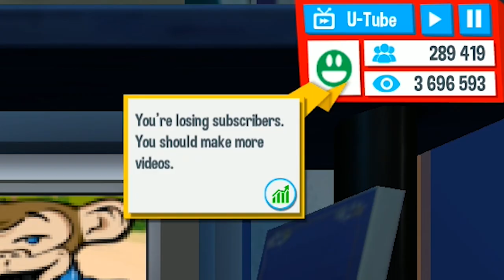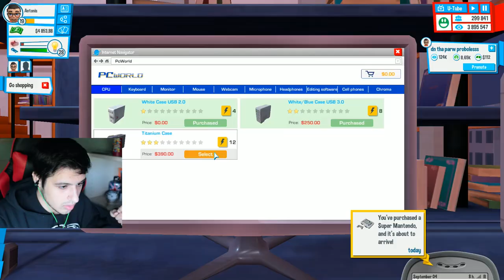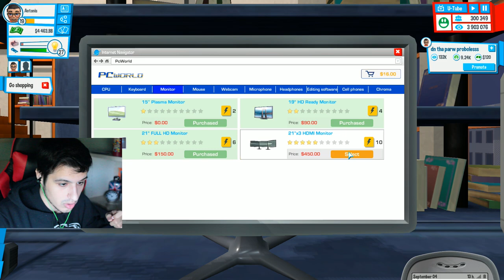ΛΕΦΤΑ ΥΠΑΡΧΟΥΝ! | Η ΖΩΗ ΕΝΟΣ YOUTUBER! #8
●●●ΑΥΤΟ ΕΔΩ ΕΙΝΑΙ Η ΠΕΡΙΓΡΑΦΗ! ΔΕΝ ΔΑΓΚΩΝΕΙ! ΔΕΣ ΤΗΝ!●●●
Υποστηρίξτε το κανάλι κάνοντας ένα like με όλη σας την δύναμη!